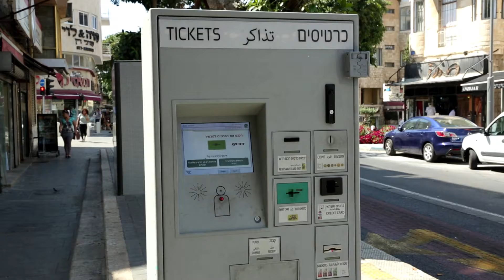המטרונית - הגלובוס הירוק 2014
צילום ועריכה: יובל שור, ויז'ואל